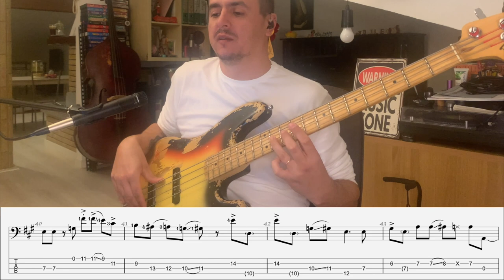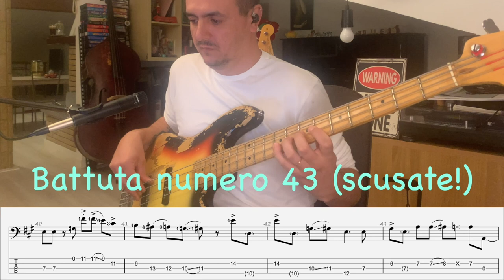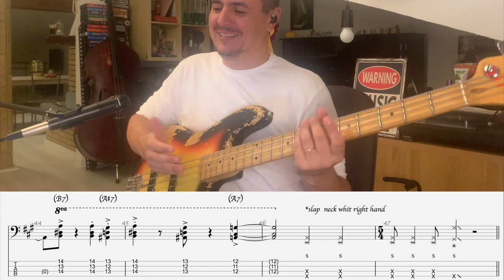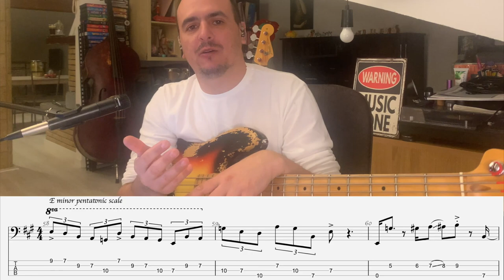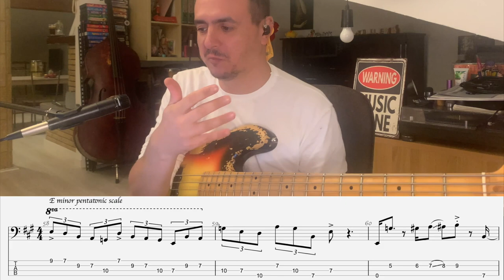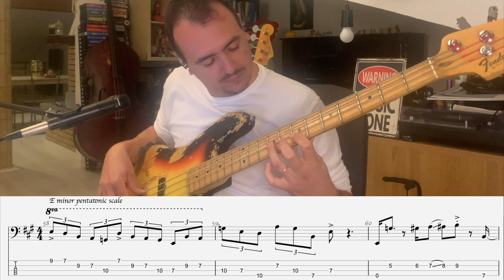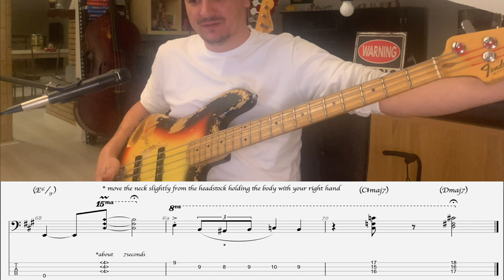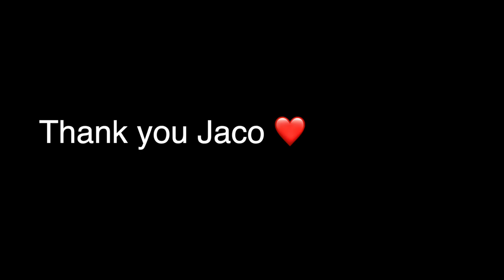Jam in E, Jaco, tutorial (Parte 3/3) - Lezione basso 91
Tutti i miei libri didattici, disponibili su in vari formati
- 100 Funk groove per basso
- 500 esercizi per basso elettrico
- Professione Bassista
- Queen: 185 trascrizioni di basso
- Jaco Pastorius: Oltre 70 Transcrizioni di basso
- Flea: 60 Trascrizioni di basso
- Red Canzian (Pooh): Oltre 40 Trascrizioni di basso
in various formats
- 100 Funk grooves for bass
- 500 exercises for bass
- Queen: 185 bass transcriptions
- Jaco Pastorius: Over 70 bass transcriptions
- Flea: 60 bass transcriptions